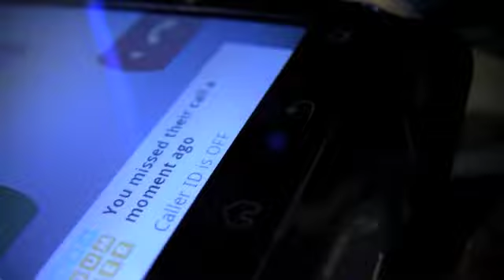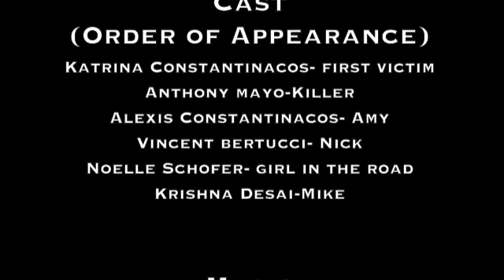Requiem: Part 1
horror movie project